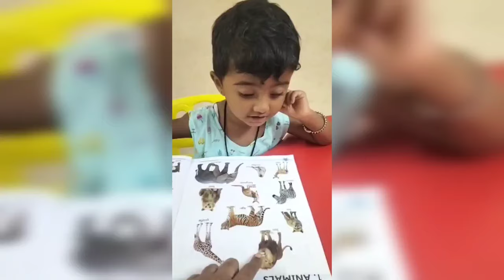ಎಲ್ಲರಿಗೂ ವಿನಂತಿ🙏ದಯವಿಟ್ಟು ಇದನ್ನು ಎಲ್ಲೂ ಹೇಳಬೇಡಿ/Lashika School Fees ?? Grocery Items🛍Kids Lunch Box🙂